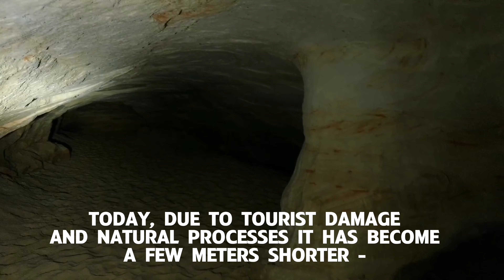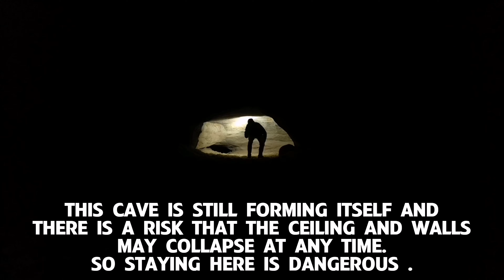Viena no garākajām alām Latvijā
If you want more information about this place, you can find it in my instagram account...
if you have the patience to skroll down to my old posts

NEDAUDZ PAR ALU:
Vēl ne tik senā pagātnē uzskatīta par garāko alu Latvijā, sasniedzot 49m. Pēc pāris jaunatklātu alu un šīs alas periodisku aizbiršanu un ieejas nobrukšanu, šodien tā vairs nav garākā ala, sasniedzot ~45m - 49m garumu, (dati dažādos informācijas avotos atšķiras). Vecākos datos minēts, ka griestu augstums gandrīz visā garumā sasniedz 2m. Šobrīd tas īsti vairs neatbilst patiesībai. Platums vidusdaļā sasniedz 5.7m, kas arī, iespējams, ir mainījies. Alas pašā galā vēl nesen bijis avots, kurš iztecējis no alas gar sienu. Šobrīd no tekoša ūdens tur nav ne miņas, avots aizbrucis.
Ala veidojusies ļoti mīkstā smilšakmenī, kas veicina strauju tās iebrukšanu. Visātrāk aizbrūk ieeja. Par cik pastāv iebrukšanas risks, tad uzturēties alā ir bīstami. Atrodoties tur, pats personīgi pieredzēju neliela smilšakmens slāņa pēkšņu nokrišanu no griestiem.
Saudzējiet dabu, netraucējot tur guļošos sikspārņus un tauriņus, kā arī nebojājiet šādas vietas ar bezjēdzīgiem uzrakstiem uz alu sienām, kuri parādīs un saglabās vēsturei vien jūsu stulbumu. Kā arī saudzējiet sevi, nedodoties alās vieni paši.